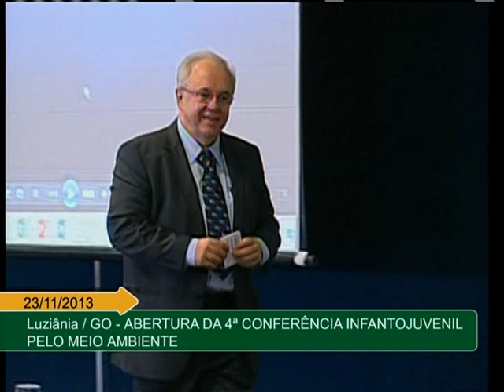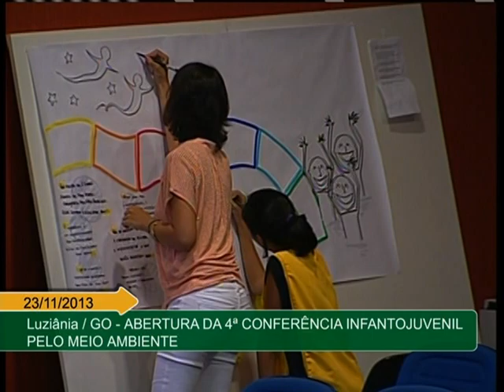Jovens de todo o país discutem a inclusão de escolas sustentáveis no Brasil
CONFERÊNCIA INFANTOJUVENIL - 23.11.13: Foi aberta neste sábado (23), em Luziânia (GO), a 4ª edição da Conferência Nacional Infantojuvenil pelo Meio Ambiente (CNIJMA). Até 28 de novembro, cerca de 700 estudantes entre 11 e 14 anos da rede pública de ensino vão debater a inclusão de escolas sustentáveis no Brasil, buscando fortalecer a educação ambiental nos sistemas de ensino e incentivando a prática de atitudes responsáveis e comprometidas com questões socioambientais.